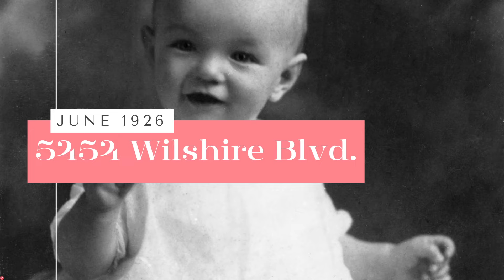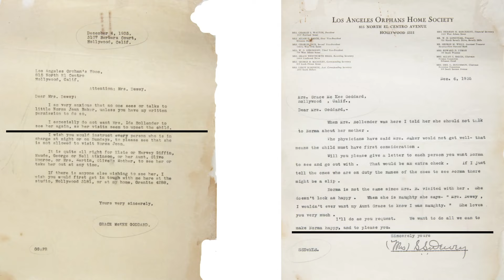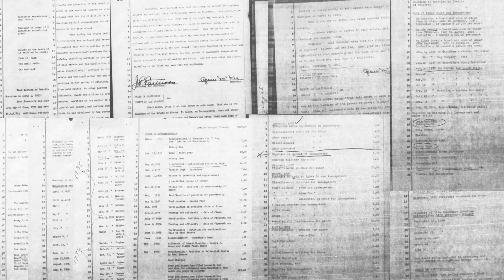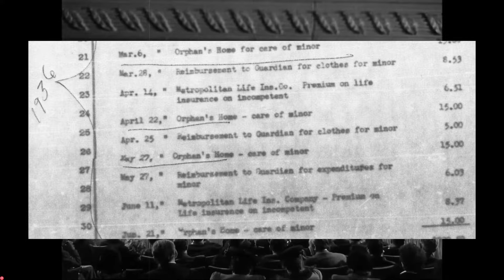Marilyn Monroe: 13 Foster Homes?!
14+ foster homes are commonly listed when people are discussing Marilyn Monroe's upbringing, but few can shed light on who actually raised Norma Jeane Baker. This video looks at the confirmable homes and families Norma Jeane grew up in, ranging from locations she spent just a few weeks in to long-term stays.